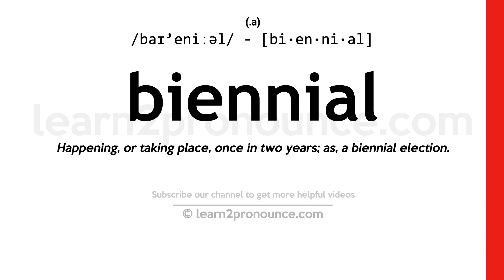Pronunciation of Biennial | Definition of Biennial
Biennial pronunciation | How to pronounce Biennial in English?
/baɪ`eniːəl/
Meaning of Biennial | What is Biennial?
(1) (adjective) having a life cycle lasting two seasons; (2) (adjective) occurring every second year; (3) (noun) (botany) a plant having a life cycle that normally takes two seasons from germination to death to complete; flowering biennials usually bloom and fruit in the second season;
What is Biennial | Biennial meaning and definition?